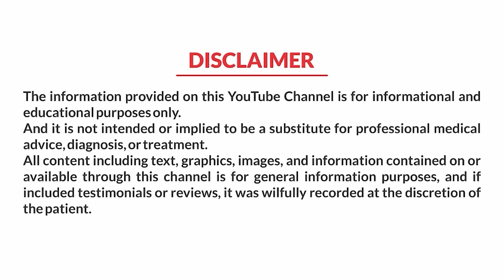Toilet Training in Children: Insights from Dr. Kalpesh Pati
Dr. Kalpesh Patil | Pediatric Doctor in Pune
M.Ch, M.N.A.M.S, D.N.B, M.B.B.S
Dr. Kalpesh Patil is a highly regarded pediatrician known for his children's health and wellness expertise. With years of experience in pediatric medicine, Dr. Patil is dedicated to providing compassionate care and evidence-based treatment to his young patients.

Struggling with toilet training your little one? Get expert advice from Dr. Kalpesh Patil in this insightful video. Learn effective tips, strategies, and techniques to make potty training a smoother and more successful experience for both you and your child.
Whether you're just starting out or facing challenges along the way, Dr. Patil's practical guidance will help you navigate this important developmental milestone with confidence.
Tune in and discover how to make toilet training a positive journey for your family